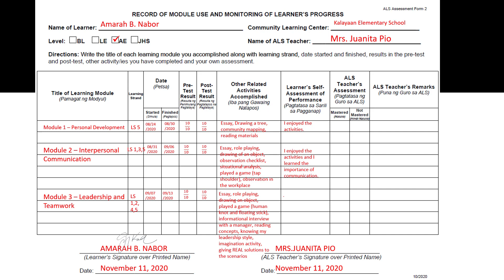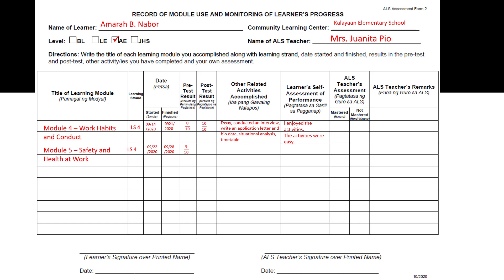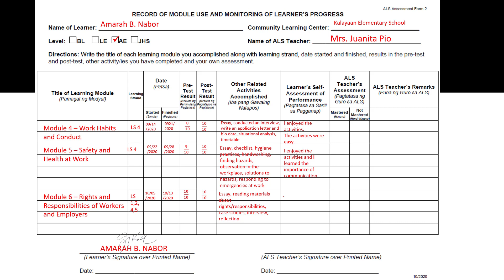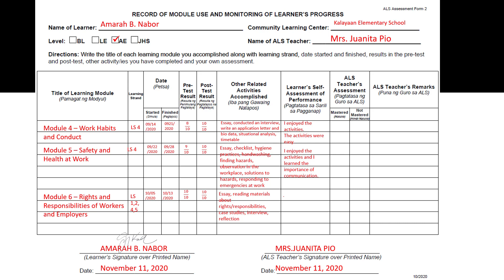RECORD OF MODULE USE NG LIFE SKILLS 1-6 2020 (ALS ASSESSMENT FORM 2)